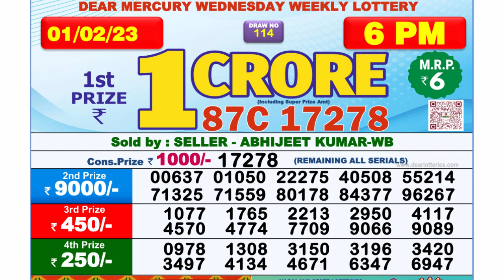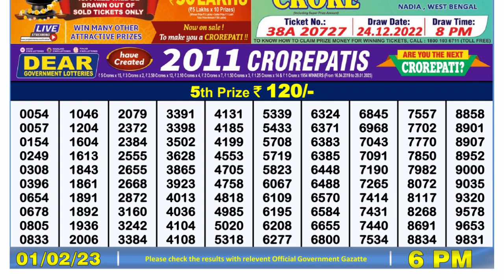🔴 Lottery Sambad Live 06:00pm 01/02/2023 Day Nagaland State Dear Lottery Result Pdf Download